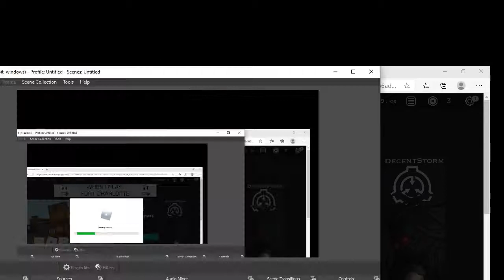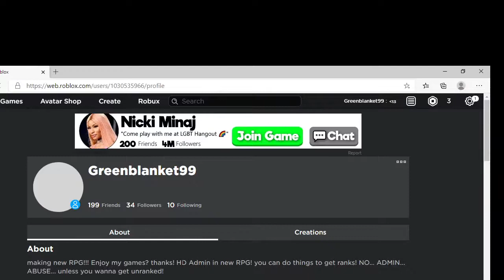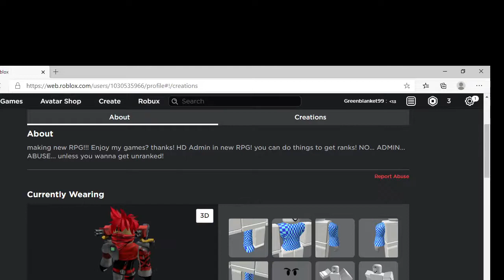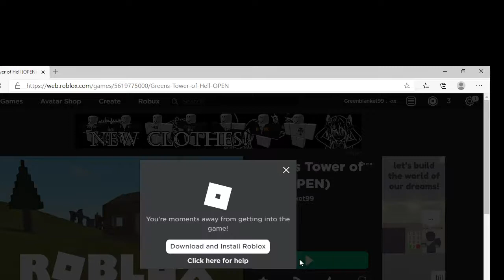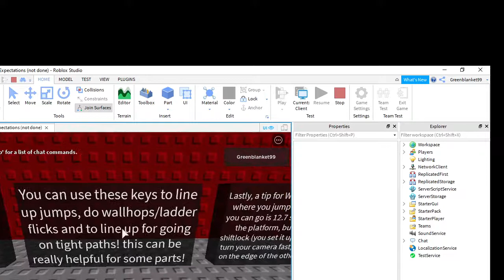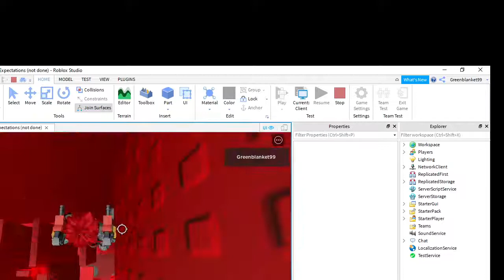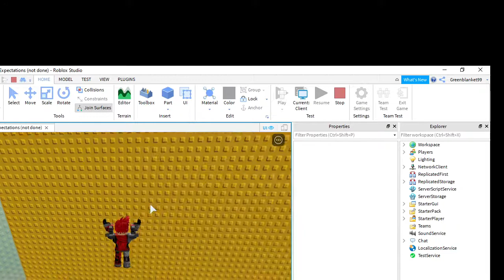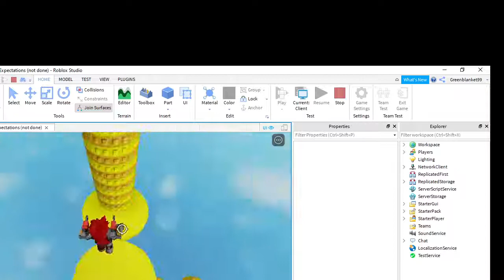Some of my games || WalnutPlayzz225